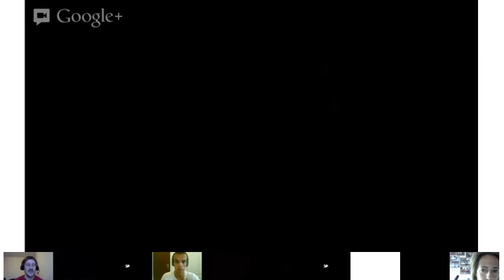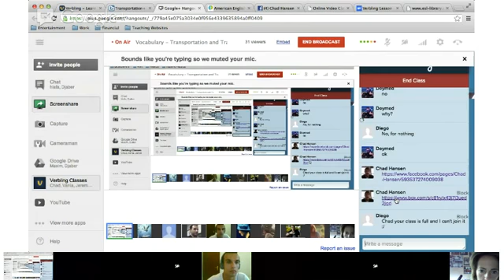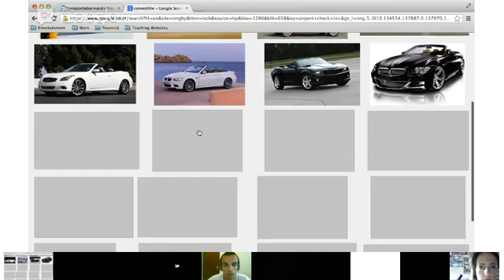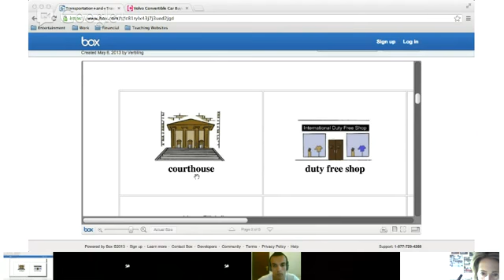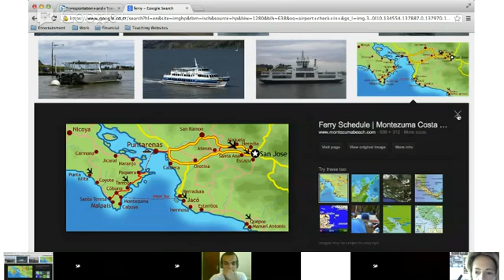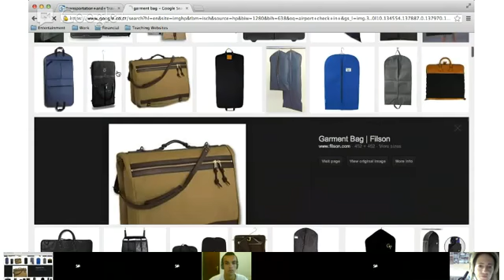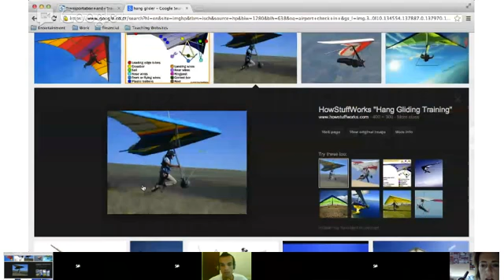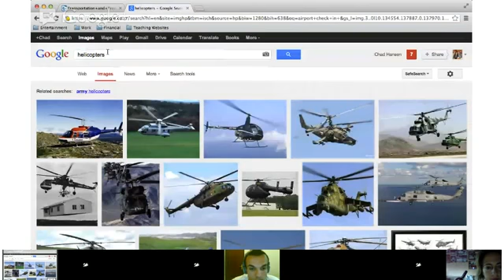Vocabulary - Chad Hansen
This is for beginner to advanced. If you want to practice your vocabulary, we will be learning and practicing the use of transportation and travel words.